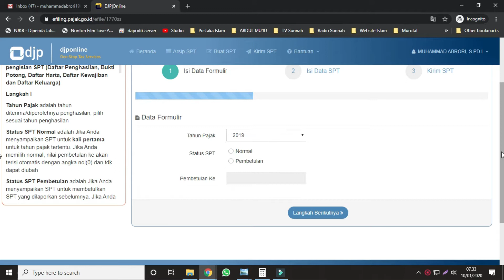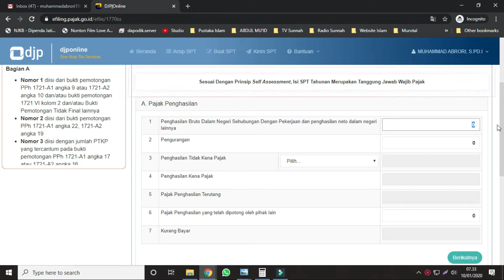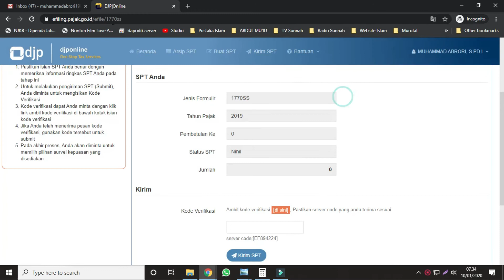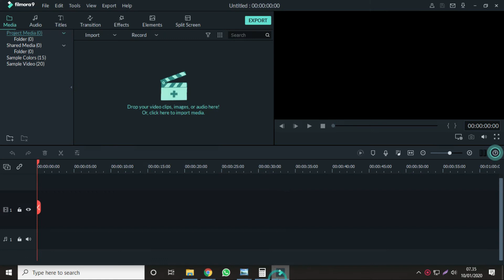Setor Pajak Tahunan (SPT) Sendiri Melalui Online DJP